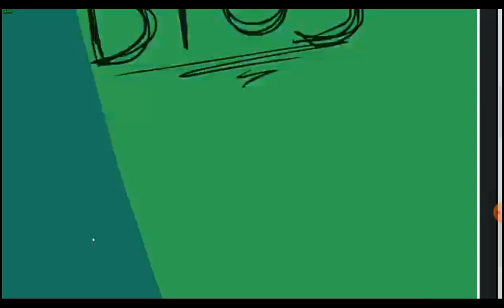the henry stickmin collection all bios to stealing the Dimond and Infiltrating the Airship